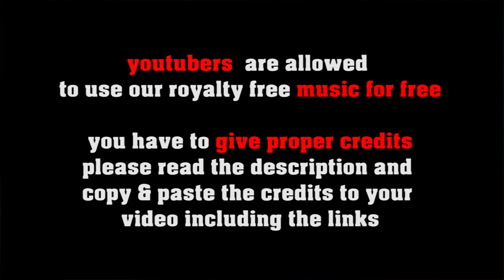Funky Fun Key no copyright Funk Jazz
FREE LICENSE (only for youtubers):
BUT you have to give credits in the video description as follows:

copy & paste
FUNKY FUN KEY

1. Choose the music you like best for your clip
2. convert the video to mp3
3. sync the mp3 to your clip
4. upload your video to your channel
5. add song title and the link to the music clip on our Freesoundmusic channel in your description.